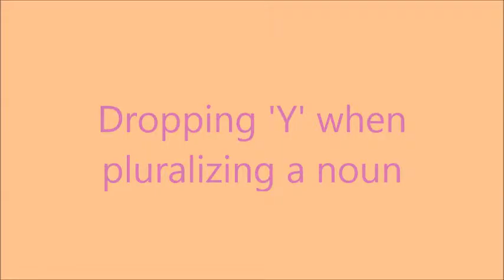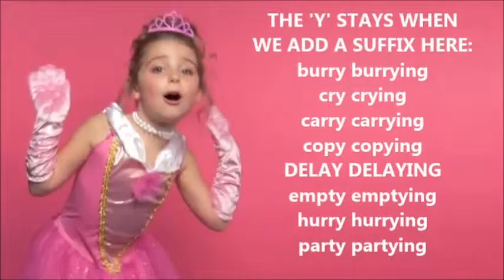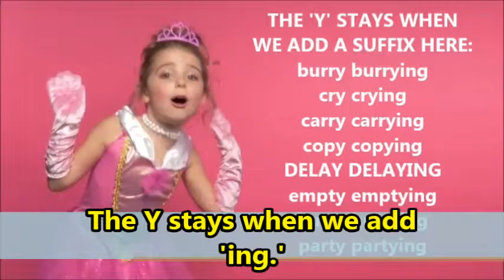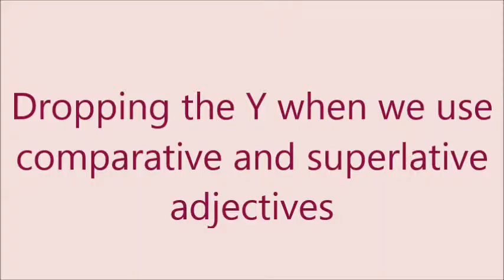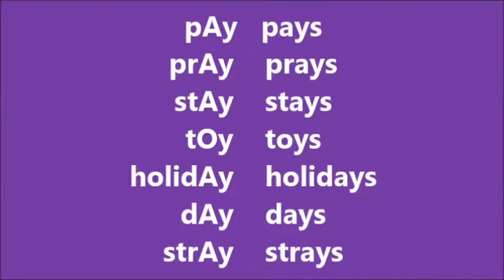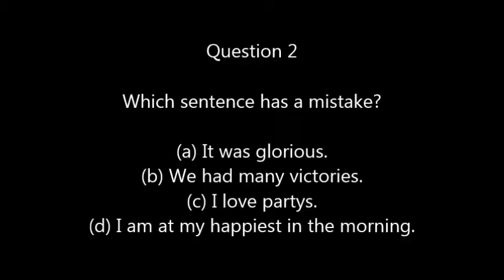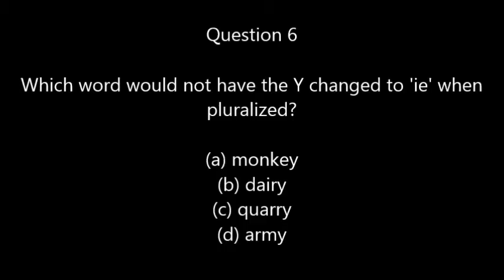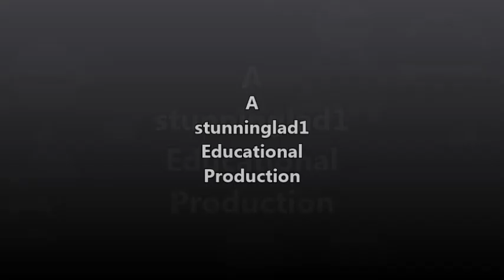Spelling: Dropping Y In Words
Eradicating spelling mistakes once and for all with stunninglad1:

Today we learn when to drop the letter Y when we pluralize a word; when we change a noun to an adjective and a verb; when we are using the verb subject agreement and when we change adjectives into their comparative and superlative forms.

With special thanks to The Equal Rights Campaigning Girls from FCKH8 and to Chloe Grace Moretz and Lionsgate for the images featured.

A stunninglad1
Educational
Production
MMXV